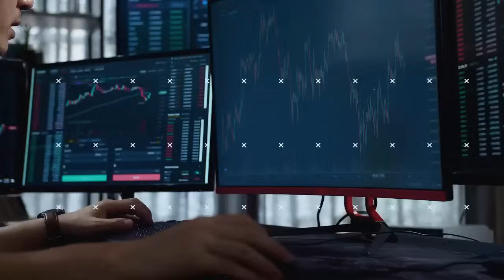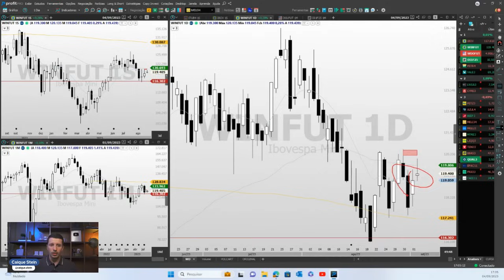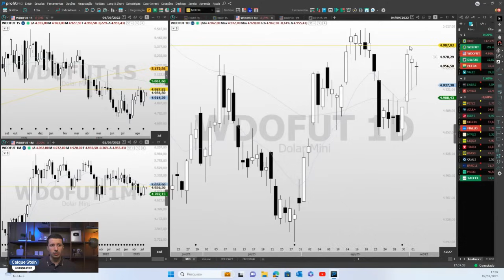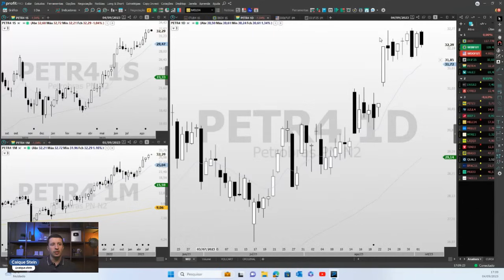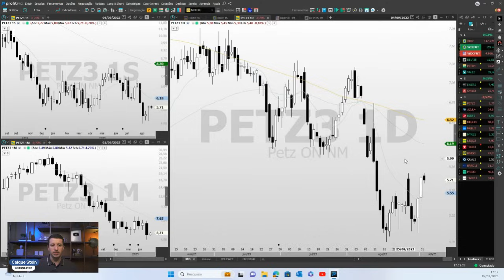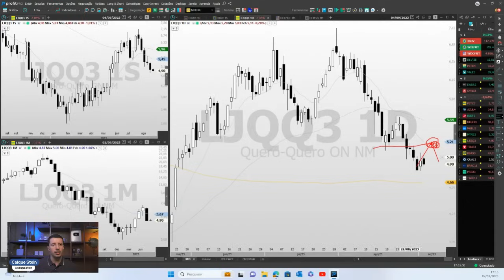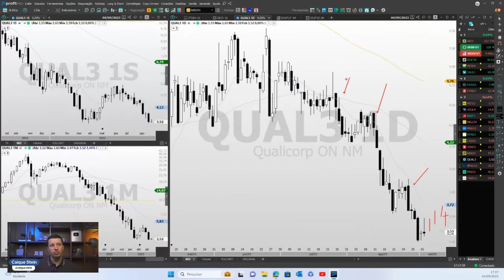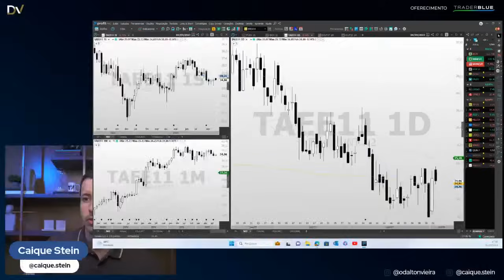Análise de Fechamento 4.9.23 - IBOV, WINV23, WDOV23, DI1F25, PETR4 e VALE3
Acompanhe a análise técnica detalhada do pregão de hoje e se prepare para o próximo pregão com informações dos principais ativos da nossa bolsa: Ibovespa Mini índice, Mini Dólar, Juros (DI1F25), Petrobras, Vale e diversas ações de destaque.